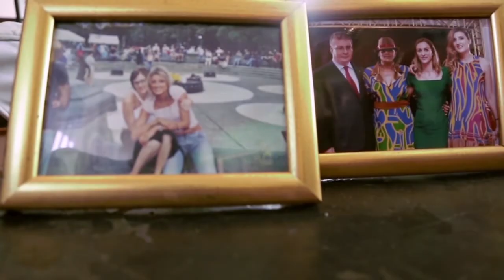SPICE FOCUS: KINABUTI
Italian Designer and entrepreneur Caterina Bortolussi shares her passion and story behind Nigerian based fashion brand Kinabuti and the vision for the brand to be an agent of positive change in local Nigerian communities.

SPICE Focus, presents interesting and innovative groups and individuals in the fashion industry both locally and internationally - from designers and retail owners, to editors and industry experts. , SPICE Focus gives the inside and detailed scoop on pertinent individuals and their businesses.
Catch full episodes on SPICE TV, Channel 192 DStv.